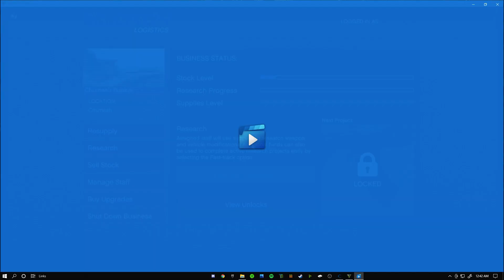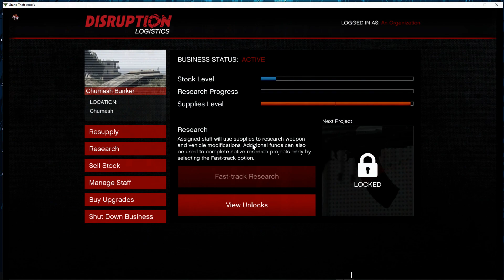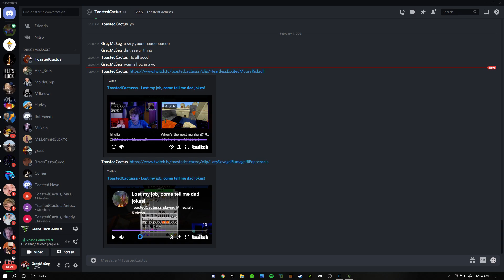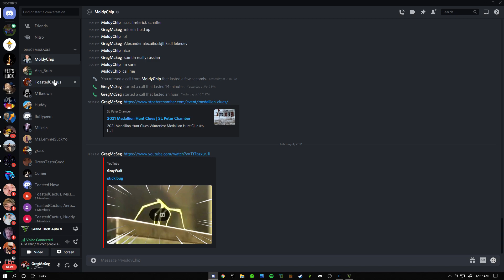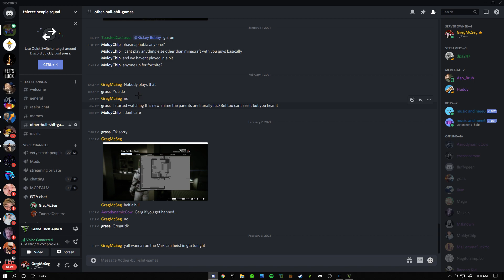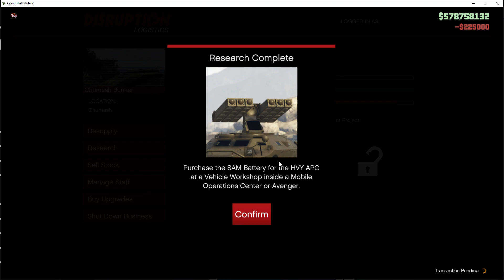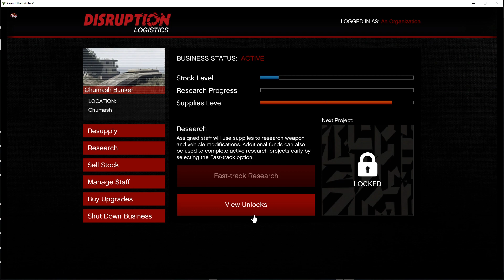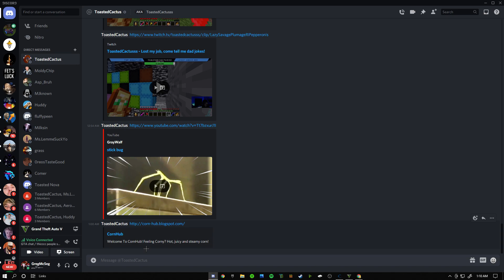Grand Theft Auto V 2021 02 04 00 41 58 03